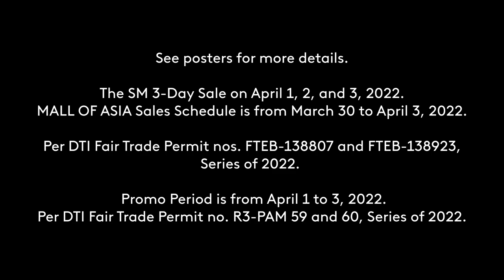SM 3-Day Sale Radio Ad March 28 to April 3, 2022 46s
Note: This is an updated list of branches of the SM 3-Day Sale Locations from April 1 to 3, 2022 aside from the SM City Consolacion 3-Day Sale Radio Ad.

This is the Radio Ad for the SM 3-Day Sale from April 1 to 3, 2022 - the following branches will hold a sale on that date: Cabanatatuan, Cauayan, Consolacion, Daet, East Ortigas, Iloilo, Lipa, Lucena, Ormoc, Pulilan, San Fernando Downtown, Sangandaan, Trece Martires, and Cherry Shaw.

This also applies to Mall of Asia which the sale will hold two days earlier from the issued one.

DRPS Two 1643: SM 3-Day Sale Radio Ad March 28 to April 3, 2022 46s